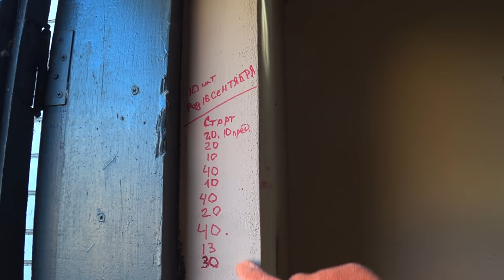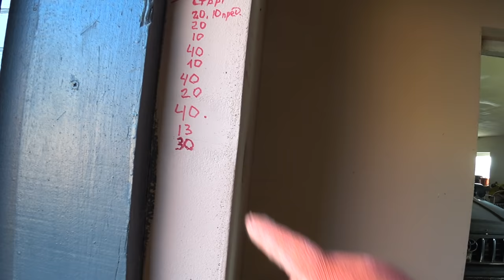ГЛАВНОЕ СТАРТОНУТЬ, чем кормлю поросят ,домашний бизнес, корм ,откорм ,стартовый